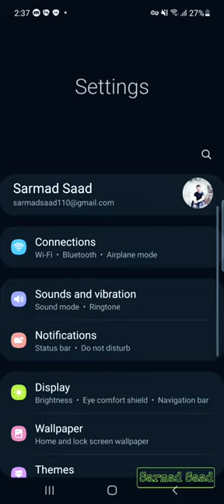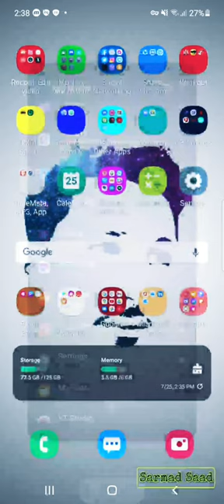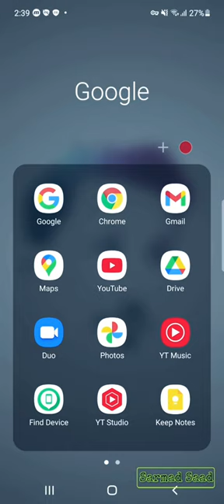استخدام الهاتف بشكل صحي